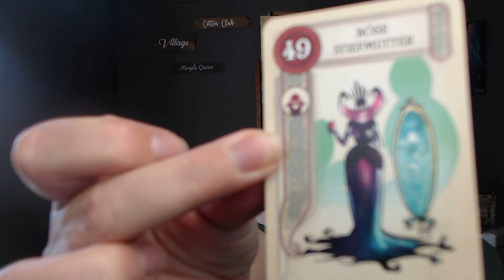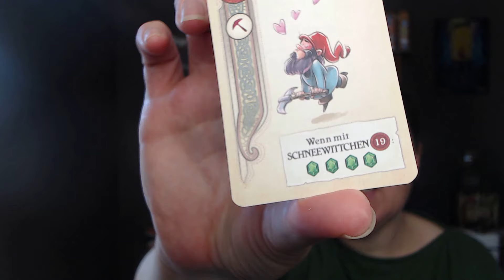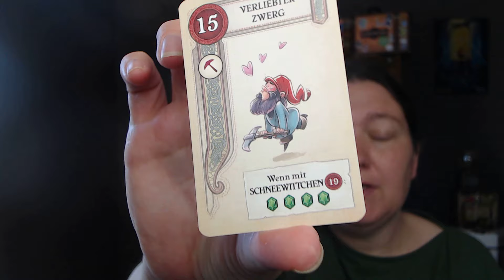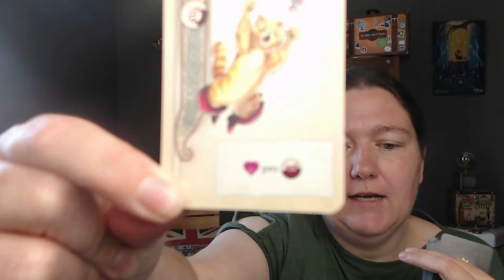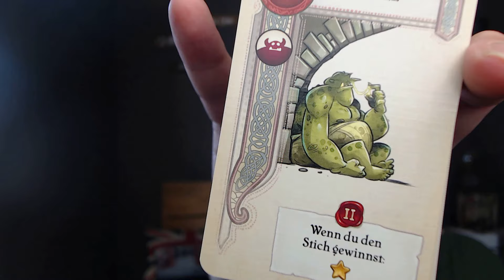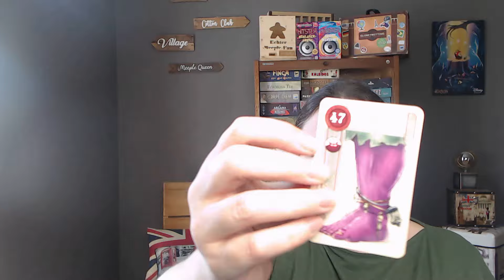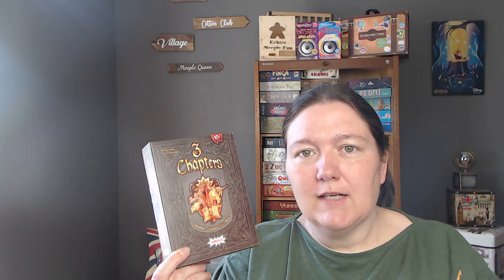3 Chapters - märchenhafte Neuheit vom AMIGO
3 Chapters: ein Spiel in 3 Kapitel
Draften - Stechen - Werten
erschienen bei @amigospiele
Spielidee: Joe Hout
2 bis 6 Spielende ab 8 Jahren
Spieldauer: ca. 30min